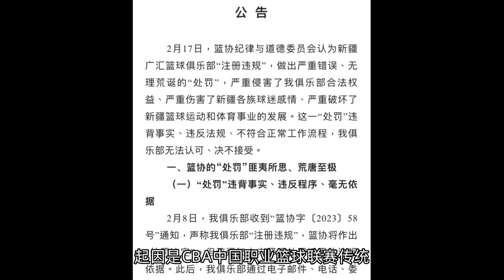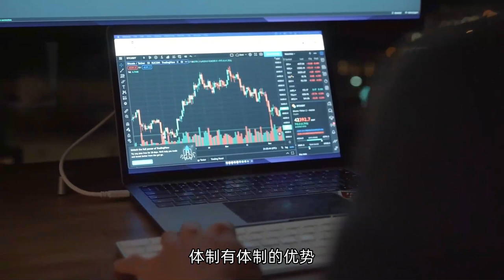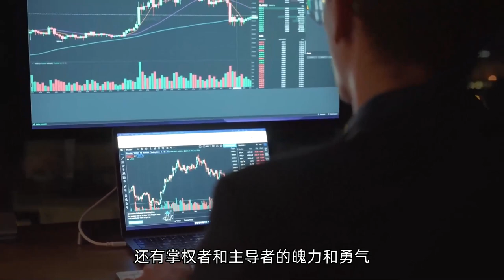新疆队不服，姚明硬刚，中国男篮揭示体制真相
您的支持是我们继续下去的最大动力！感谢您的支持！